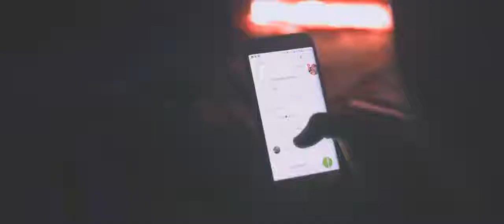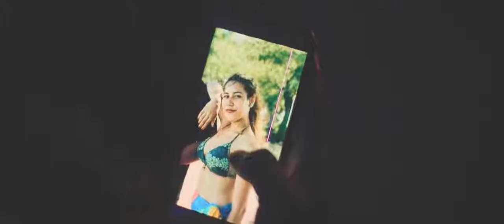I a Mwane Kanga Official music video Rafael ft. Fred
Kiribati music 2018